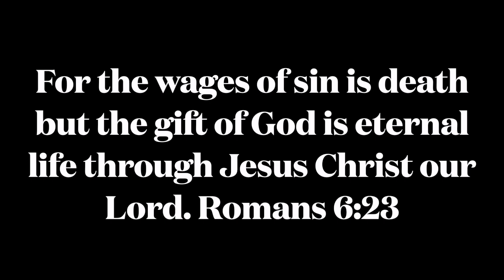Is there life after death?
Is there life after death and why do we have worldly problems?